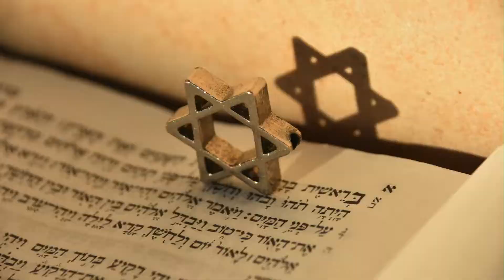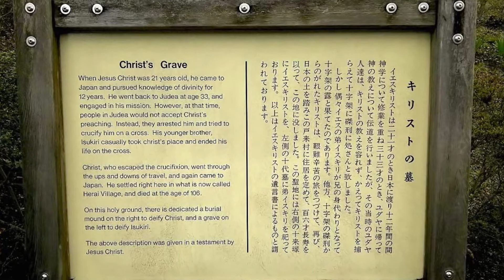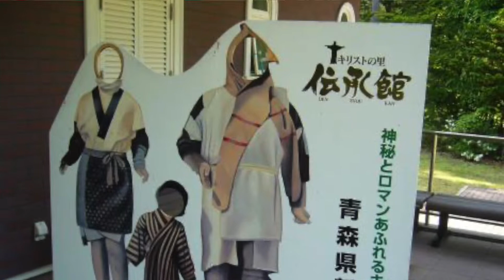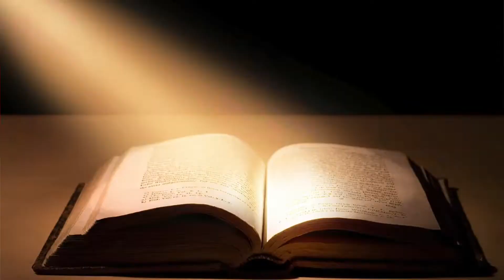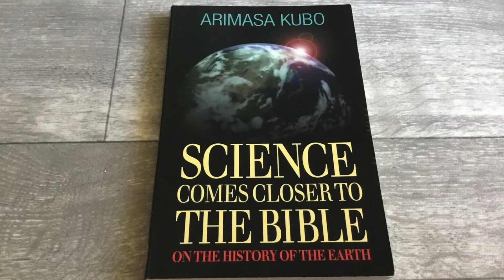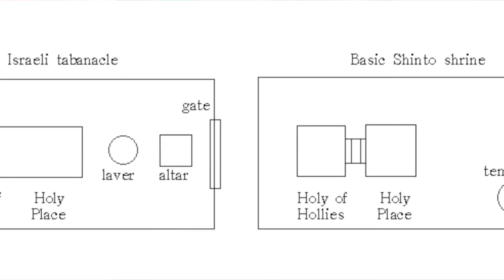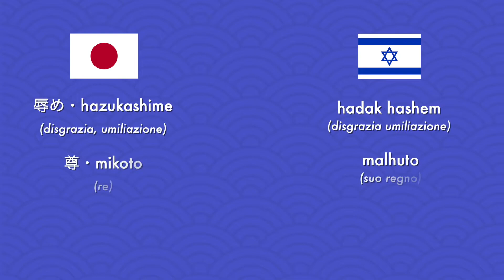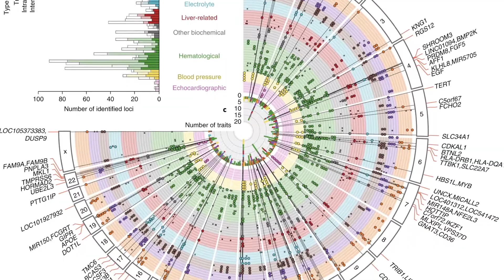La tomba di Gesù in Giappone? I giapponesi hanno origine ebraica?! O.o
In una piccola cittadina giapponese nella prefettura di Aomori esiste la vera presunta tomba di Gesù! Vediamo insieme com'è spiegata la sua esistenza e altre ipotesi sull'origine ebrea dei giapponesi!

Contenuto del video:
00:00 - Introduzione
00:32 - Sigla
00:49 - La tomba di Gesù
06:50 - Teorie alternative ai tumuli
08:35 - Le tribù perdute d'Israele
09:41 - L'origine ebraica dei giapponesi
10:56 - Gli studi e le prove di Arimasa Kubo
15:54 - Conclusione

★ Instagram (nuove foto ogni giorno)